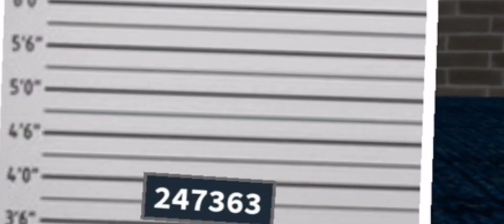Roblox Natural disasters survival funny moments (worst day in prison💀)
My first funny moments video, I hope you enjoy it❤️